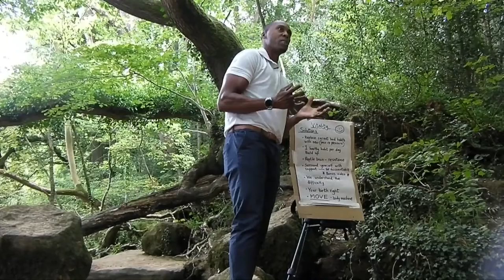How To Get More Energy & Vitality Everyday Pt.1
How To Get More Energy & Vitality Everyday Pt.1 LEarn how you can get more energy and vitality every day.

The Best Free Funnel Builder | Not Clickfunnels and Not Builderall

Leeds Author - Holistic Fitness & Wellbeing Coach Mike Hendricks, and Inspirational Speaker Wellbeing Coach Tony 'Magic' Mallett Share their personal and powerful insights, Inspiring busy frustrated people to live the life they truly desire!

Discover your current 'fit for life' score.
Take the test to discover the areas you need to focus on to live a more productive healthier, fitter, and happier life.

How you can feel more vitality and energy-rich each day